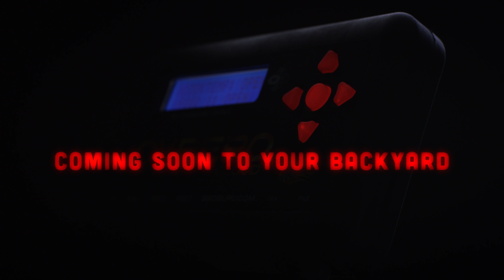BBQ GURU: Coming soon